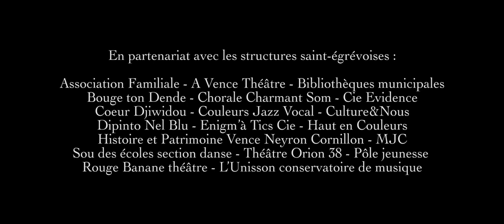AVDV 2023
A vous de voir septième ! les rencontres cinématographiques de Saint-Egrève c'est à La Vence Scène du 3 au 8 février ! Des films, des avant-premières, des animations, des surprises, des cinéastes... Bref une fête totale sur écran géant !